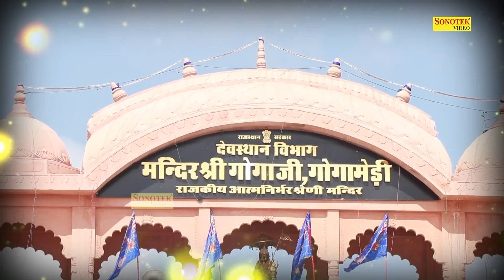आपकी हर मुराद पूरी करेगा जाहरवीर गोगा जी का ये भजन | गोगा जी को प्यारो धाम | Goga Ji Bhajan | Bhakti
Title :- जाहर चला नीले घोड़े पर
Singer :- Rajbala, Nardev Beniwal
Lyrics :- Master Rameswar Khatana
Label :- Goga Ji Bhajan Sonotek
Poster :- Shaily Khanduri

                         🕉 || 🦁   || जय गोगाजी    || 🦁 || 🕉